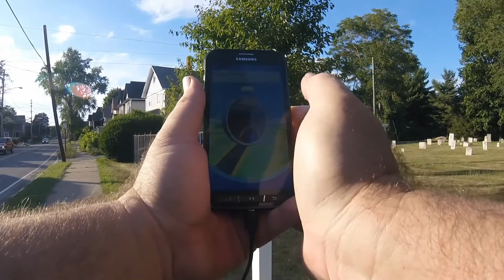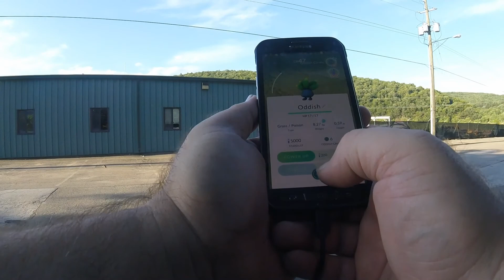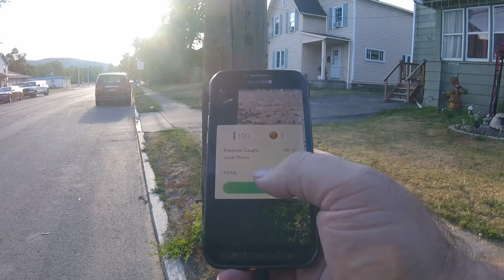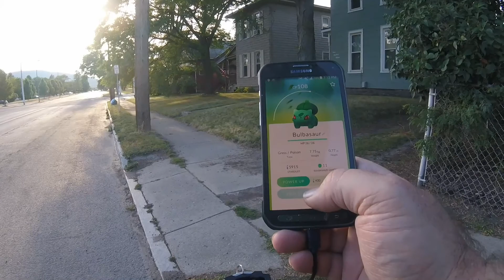POKEMON GO by BIKE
Out playing Pokemon Go while riding my bike. Ride Streak Day #282.